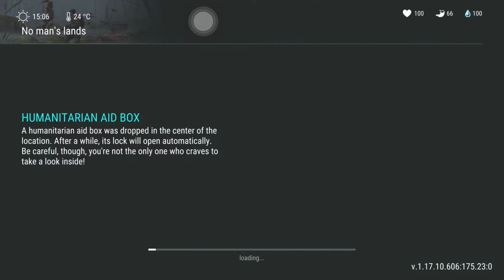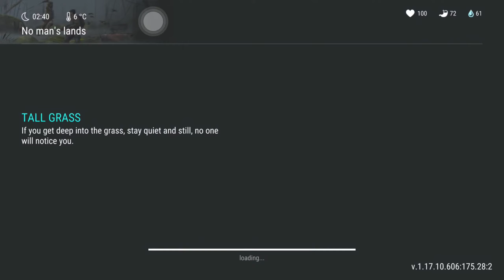PVP (pt.6) | Very intense gameplay | LDOE | LastDayOnEarth